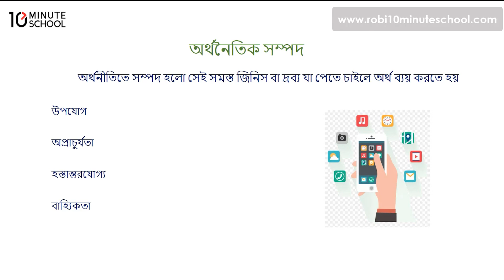০২.০২. অধ্যায় ২ : অর্থনীতির গুরুত্বপূর্ণ ধারণাসমূহ - অর্থনৈতিক সম্পদ ও এর বৈশিষ্ট্য [SSC]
Series: এসএসসি অর্থনীতি (SSC Economics)
Instructor: Khorshed Al Masud Eether